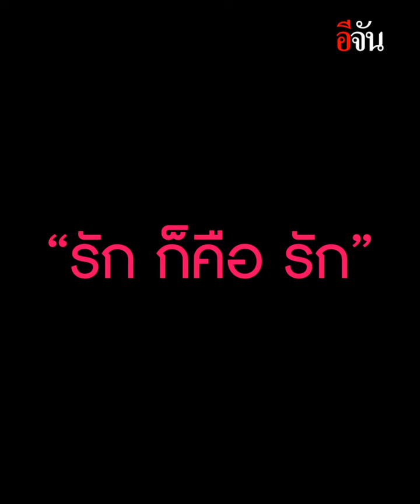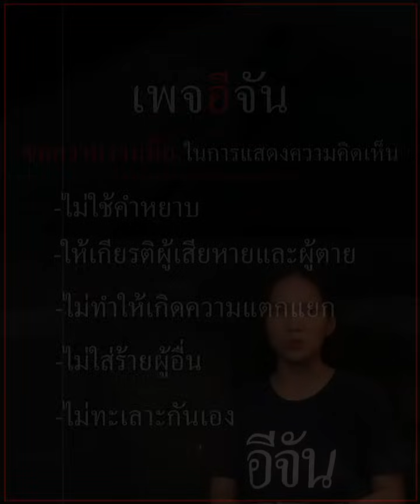ผิดเหรอ เมียผมรุ่นแม่ คู่รักต่างวัย 25 ปี | อีจัน EJAN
17 ปี ผมรอ… ผู้หญิงคนนี้ มาทั้งชีวิต?
เด็ก ม.6 คบ สาวรุ่นแม่ นักธุรกิจ รักต่างวัย 25 ปี จับมือฝ่าดราม่าแรง ดูให้จบ ทั้งคู่ผ่านอะไรบ้าง